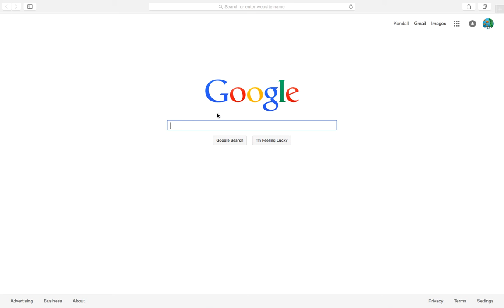DRAGON ESCAPE | THE ALTIME WINNER | Kendall 4545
Today I play Dragon Escape with my brother! The altime winner always wins. ☼